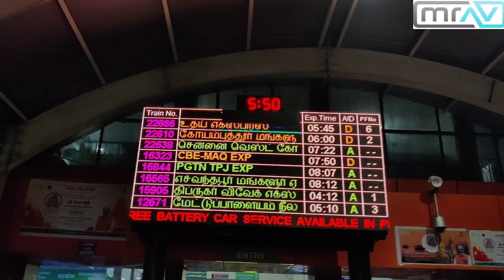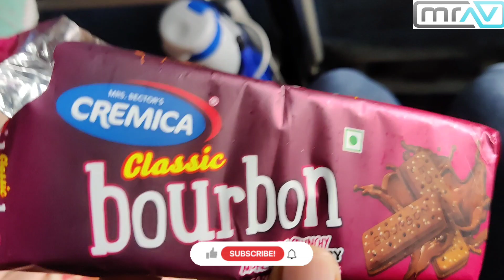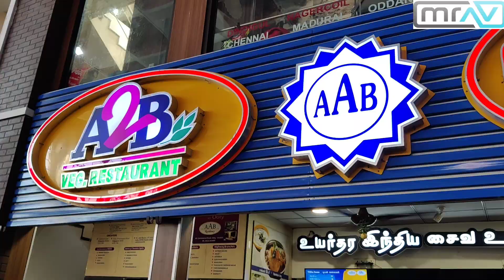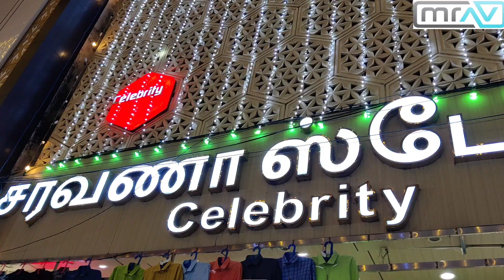Coimbatore to Chennai Travelling Vlog | Train Journey Vlog | Tamil | Mr AV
Travelling Experience from Coimbatore to Chennai via Train. Coimbatore to Chennai Train Journey. Towards Chennai in Train. Chennai City vlog.